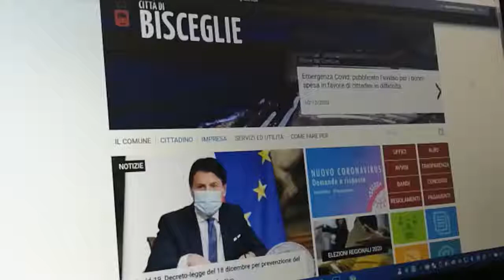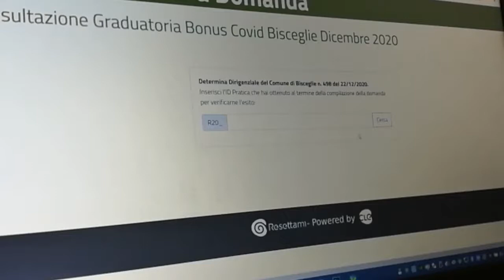Il Comune di Bisceglie ha erogato i buoni spesa